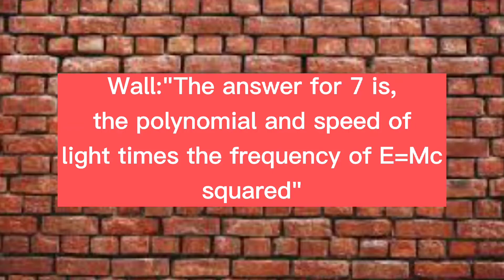When the teacher asks you a question because you weren't paying attention